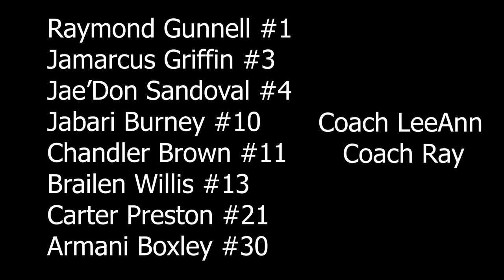Pickering Warriors Vs Rosepine Talons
Raymond Gunnell III